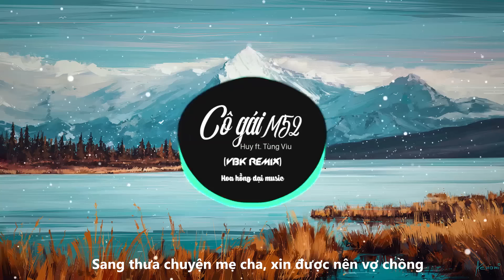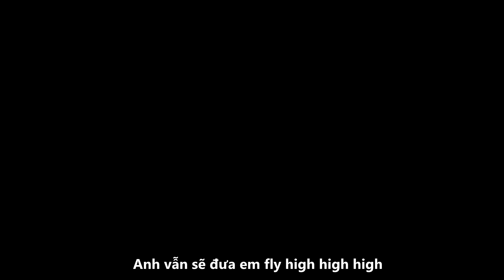♬ CÔ GÁI M52 - HUY X TÙNG VIU X VBK Remix (OFFICIAL LYRIC VIDEO)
☞ Bài hát "Cô Gái M52 - VBK Remix" được phát hành độc quyền tại HOA HỒNG DẠI MUSIC, vui lòng không reup dưới mọi hình thức khi chưa được phép.
☞Follow Artist
☞ Follow HOA HỒNG DẠI MUSIC
Lyric
CÔ GÁI M52!
Là cô gái hay mộng mơ
Xinh đẹp như tiên giáng trần
Người đã khiến tôi thẫn thờ
Cho ngày qua tôi thẫn thờ
Cho tôi nhung nhớ bao nhiêu
Muốn nói với em bao điều rằng tôi đã thương em nhiều
Yêu em từ lâu em biết chăng

Chẳng giống mấy cô người mẫu
Em đẹp xinh cô gái Việt
Chẳng son phấn tô sắc mầu
Em giản dị theo cách riêng
Chỉ cao 1m52
Nhưng sao đáng yêu dịu dàng đôi môi thắm duyên nụ cười
Cho tôi say tôi mơ từng đêm nhớ mong

Thôi thì là duyên nếu người thuận thì tôi
Sang thưa chuyện mẹ cha, xin được nên vợ chồng
Thương em để lâu hóa thêm âu sầu
Nay nói ra cho hết đau đầu

Rồi ta sẽ thật hạnh phúc
Bên nhau bên nhau chẳng rời
Cùng nhau sống chung mái nhà
Ta say bên nhau suốt đời
Cho nhau chén nước chén cơm
Cho chút duyên chút tình nụ cười tươi nở trên môi
Đa đa đa đá đa đa đa đà

Còn lo lắng chi nguời hỡi
Em ơi lắng lo chi hỡi người
Vì em đã có tôi rồi
Em ơi lắng lo để làm gì
Em chỉ cần sống yên vui
Thế giới có tôi lo rồi ta bên nhau mãi không xa rời
Người ơi, I ế I ê I ề…

Rap:
Cho hết cho hết đau đầu
Em là cô gái mộng mơ
Xinh đẹp duyên dáng để cho anh ngẩn ngơ
Bao nhiêu năm rồi bị vướng mối tình tơ
Đêm ôm nỗi niềm thao thức viết cho em vần thơ
Vì anh yá...lỡ yêu em mất rồi
Mà em...vẫn vô tư vậy thôi
Vẫn không muốn chung đôi , chẳng để ý đến tôi
 Để sau bao năm chờ đợi, anh đến giờ vẫn đơn côi.
Hãy nói với anh chỉ 1 lời rằng sẽ bên anh đến trọn đời.
Trước giờ anh vẫn quen với cô đơn
 Hứa mỗi ngày anh sẽ yêu thương em nhiều hơn.
Anh chẳng cần biết người trước kia bên em là ai
Chỉ cần là anh từ giờ đến muôn đời mãi
Thì dù cho ai có nói tình mình hơi sai sai
Anh vẫn sẽ đưa em fly high high high
Phùng Xuân Hoàng - STK:  - Techcombank TP Bắc Ninh
Cảm ơn rất nhiều!
Chúc homie nghe nhạc vui vẻ ^^